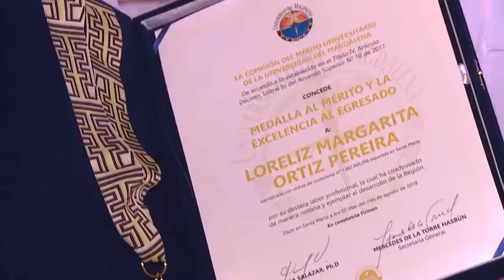BA216_ ‘Medalla al mérito y la excelencia’ al Tribunal Administrativo del Magdalena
La distinción que reconoce la gran labor de instituciones al servicio de las necesidades de la comunidad, fue entregada por el rector de la Alma Mater, Doctor Pablo Vera Salazar, a la presidenta del Tribunal, la magistrada titular María Victoria Quiñones Triana.